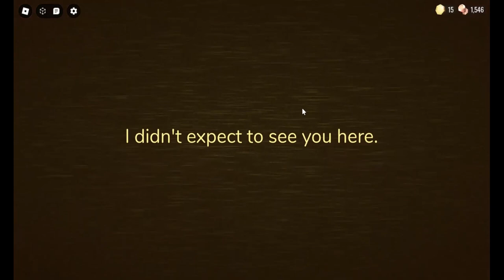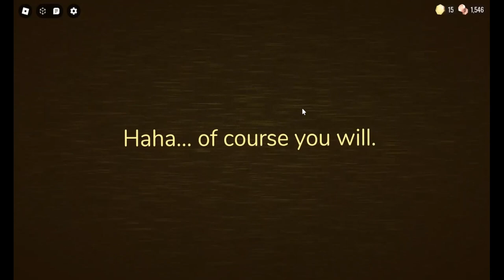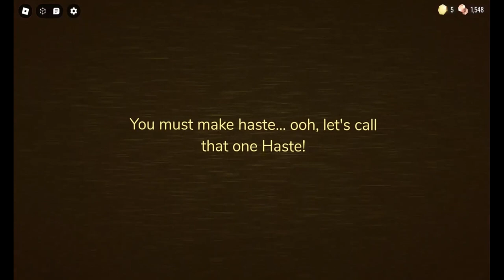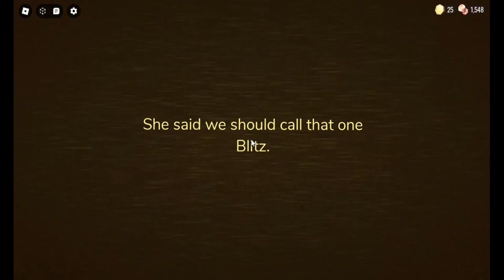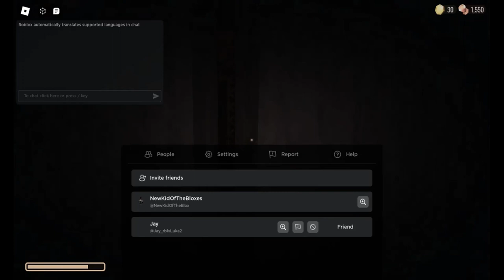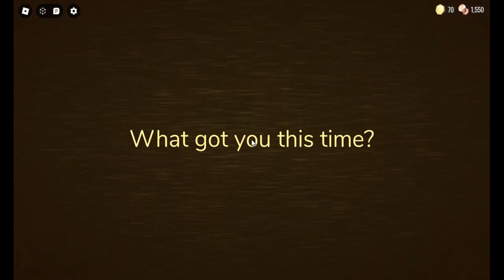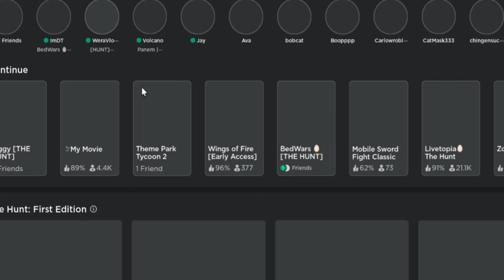Playing DOORS: THE BACKDOOR with Gibran Gaming RBLX